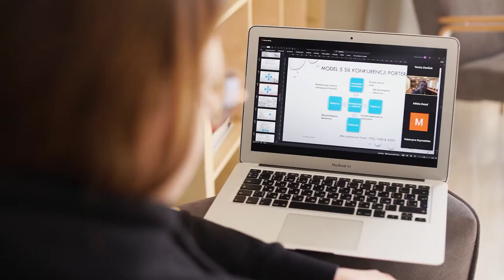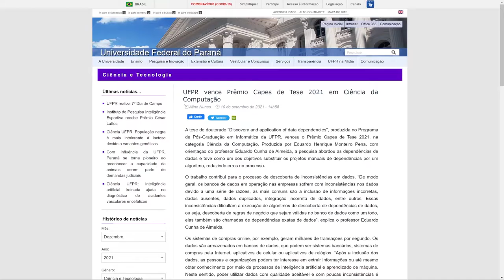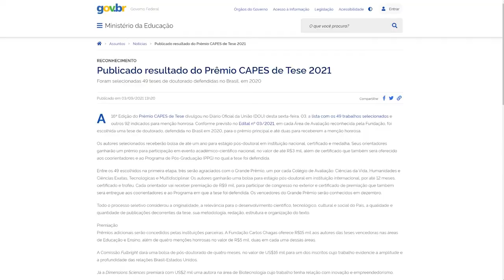UFPR 109 Anos | Graduação e Pós-graduação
Mesmo em tempos tão difíceis, a UFPR continua construindo futuros!
Em 2000 e 2021, foram mais de 3500 estudantes formados na Graduação e outros 3200 na Pós-graduação.

Cada egresso vivenciou os desafios do estudo, da pesquisa e da produção de conhecimento, e agora seguem o futuro com uma importante missão: transformar a bagagem construída na UFPR em benefício para a sociedade.